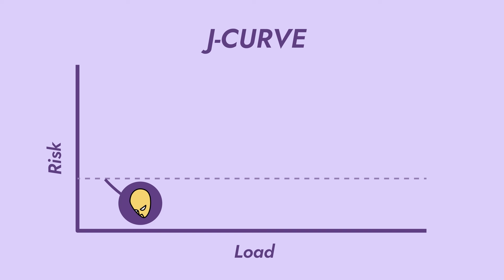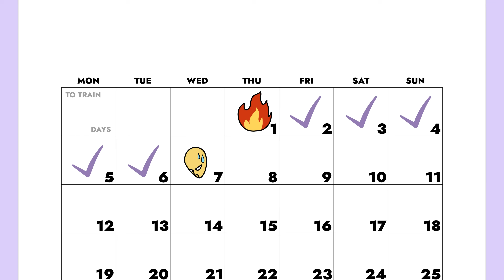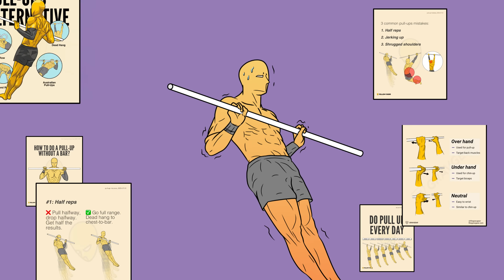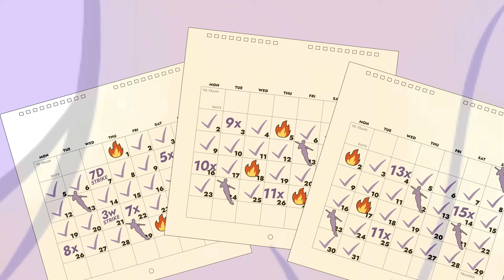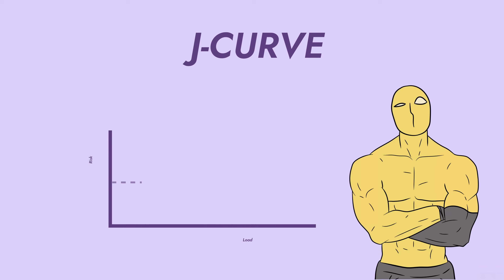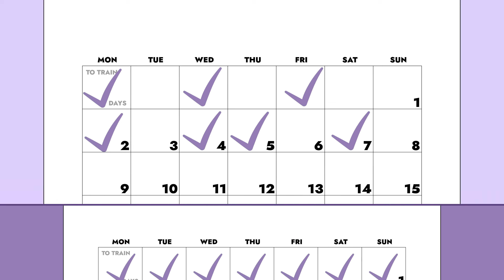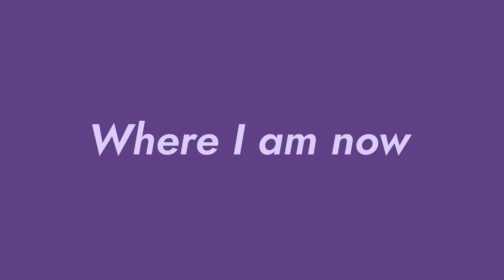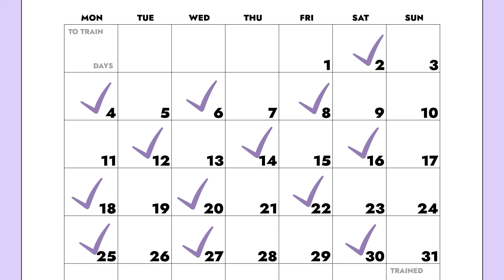Why more exercise can backfire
Training every day for 90 days sounds disciplined—but it can actually make you weaker. This video breaks down the science of overtraining, the J-curve, and why nonstop intensity leads to poor recovery, higher heart rate, and stalled strength. It explains how a simple 3-day-per-week structure restores the nervous system, protects joints, and produces real gains over time. This approach is built for long-term strength, not burnout.

🎬 Credits
Script: Job Wahiman & Wayne Foong
Illustration: Fauzan Arief & Ye Min Htet
Editing: Yoga Pangestu

Producer: Job Wahiman